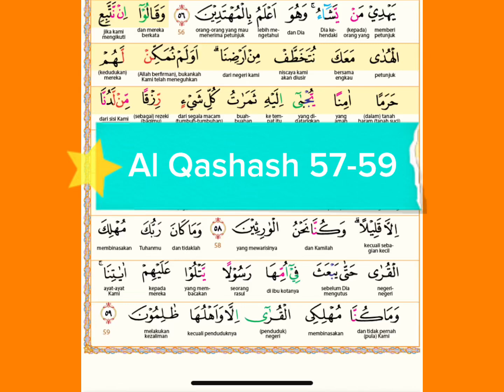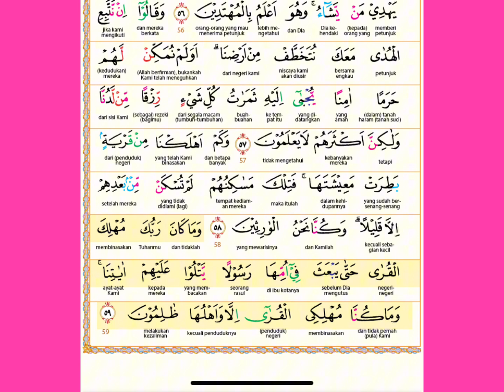Ziyadah QS. Al-Qashash ayat 57-59 (halaman 392 bawah)